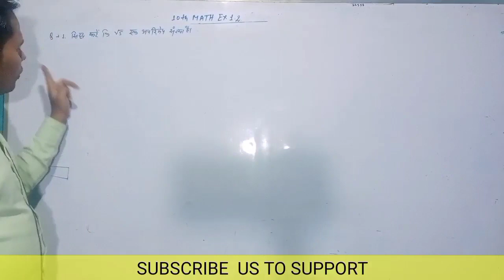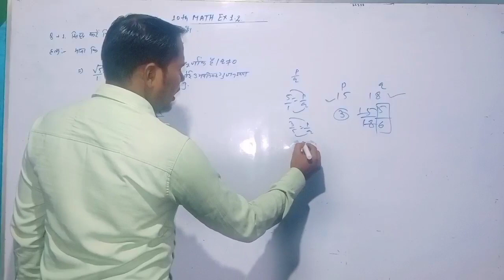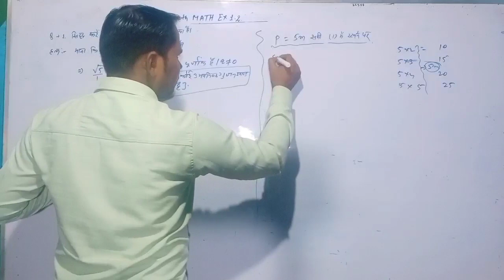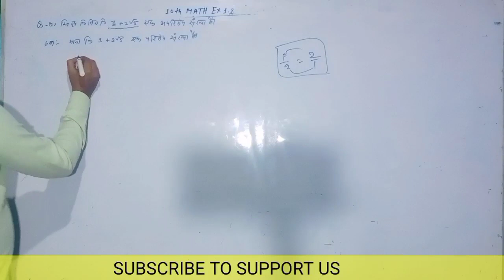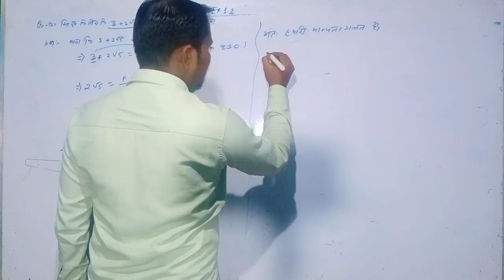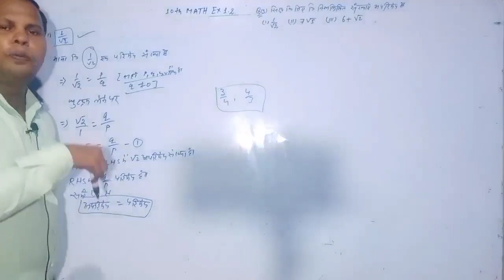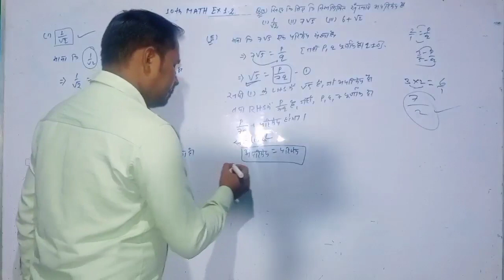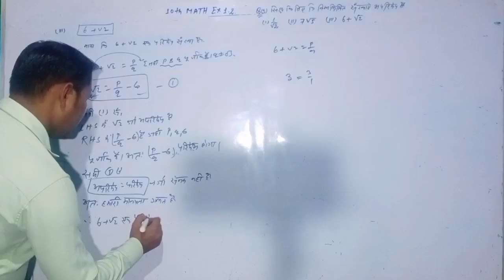10th NCERT math EX 1.2। ONESHOT। वास्तविक संख्या।Real number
10th NCERT math EX 1.2। ONESHOT। वास्तविक संख्या।Real number